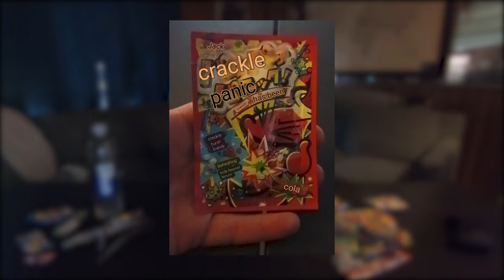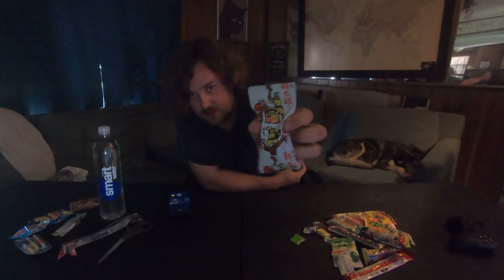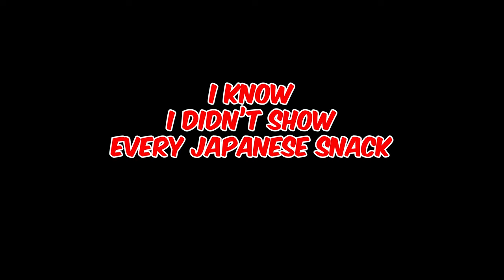Reviewing Japanese Snacks